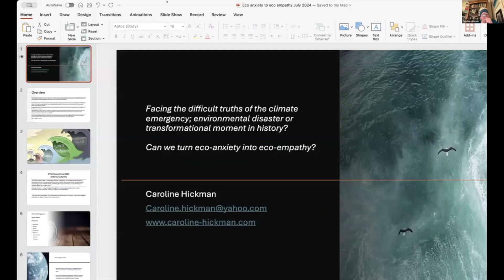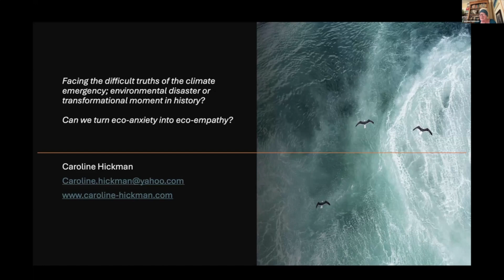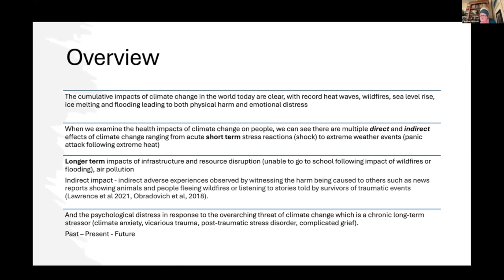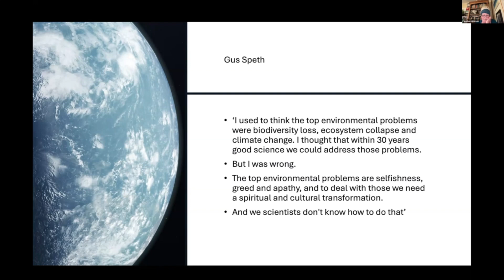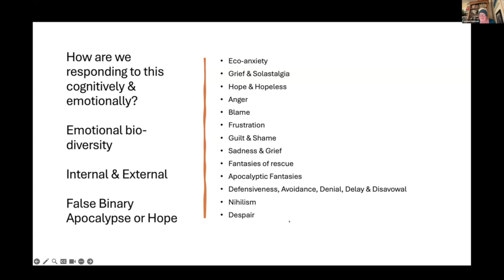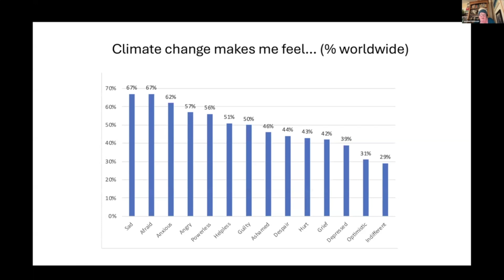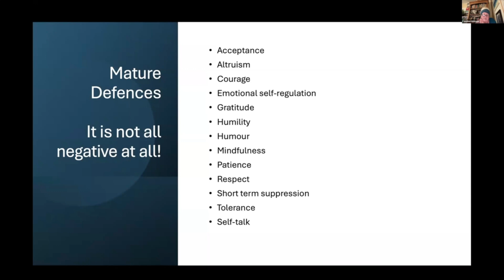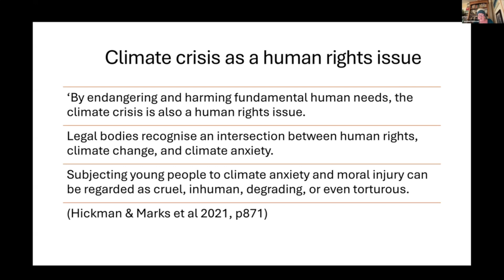WSS EmpowerED Climate Summit #4 - 'From Eco-Anxiety to Eco-Empathy" with Caroline Hickman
In the "WSS EmpowerED Climate Summit #4 - 'From Eco-Anxiety to Eco-Empathy,'" Caroline Hickman delves into the mental health impacts of the climate crisis, particularly focusing on eco-anxiety. Drawing from her extensive experience in psychotherapy, Hickman explains that eco-anxiety is a rational and healthy response to the unprecedented scale of climate change and biodiversity loss. She critiques the Western medical model's inadequacy in addressing this type of existential distress and emphasizes the importance of understanding and accepting eco-anxiety rather than trying to eliminate it. Hickman encourages transforming eco-anxiety into eco-empathy by developing emotional resilience and integrating emotions with practical actions to tackle the ecological crises. The presentation highlights the need for collective efforts to confront these challenges, fostering a more empathetic and proactive approach to the climate emergency.

A note from WSS:
Loving unity and empowerment is a conscious choice, it takes hard work, it takes commitment, it takes eternal vigilance to walk in another’s shoes, every day, and the requisite discipline to continue to make this same choice, day after day, rather than to seek the comfort of tribal dynamics or of distraction from the pain of others.

All are welcome in this process to learn and collaborate on a new way of being with each other through conscious empowerment and radical caring.

It is our mission to listen to the perspectives of all people, learn from them and integrate them into a comprehensive understanding for the purpose of generating synthesized solutions to the climate crisis.